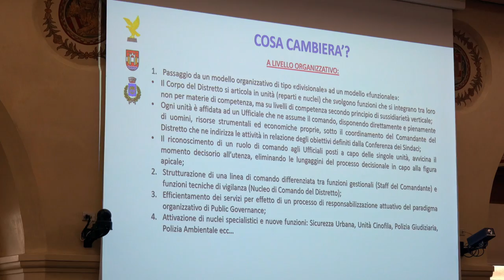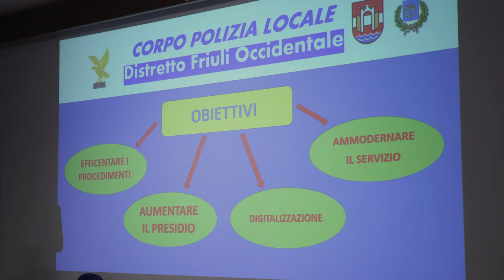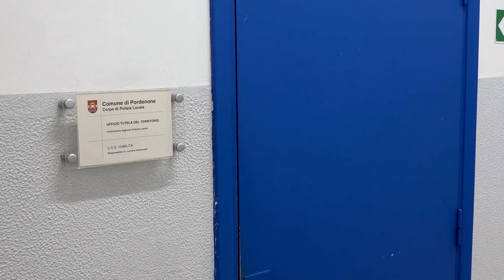Riorganizzazione della Polizia Locale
E' stata presentata dal comandante Maurizio Zorzetto la riorganizzazione del comando di Polizia Locale di Pordenone e Cordenons. Il progetto di ristrutturazione era già iniziato alcuni mesi or sono, prima dell'arrivo del comandante in città e risponde a delle esigenze specifiche per il nostro territorio.
Con le novità presentate si vogliono rendere i procedimenti più snelli ed efficienti, aumentare la presenza degli agenti sul territorio, digitalizzare e ammodernare i servizi resi dalla Polizia Locale.
A breve sarà inoltre allestita la nuova sede del Comando in via Concordia, al fine di rendere la Polizia Locale più vicina alla città. Anche l'attivazione di nuovi canali di comunicazione e informazione intende favorire il dialogo con i cittadini.